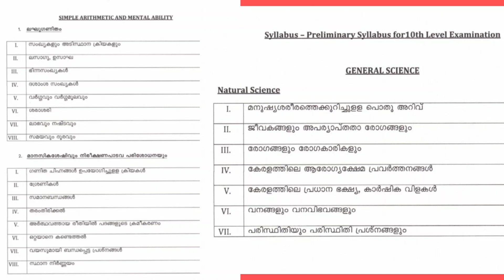Screening test സിലബസ് PSC വക ഒരു സമ്മാനം ഇംഗ്ലീഷ് മലയാളം ഇല്ല